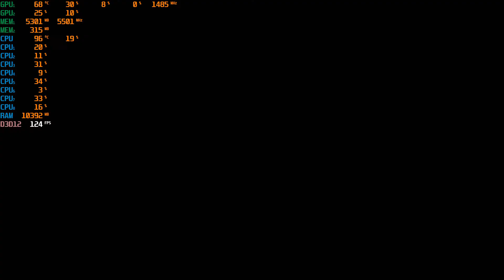HP OMEN 15 i7 10750H RTX 2060 Shadow of the Tomb Raider GAMEPLAY